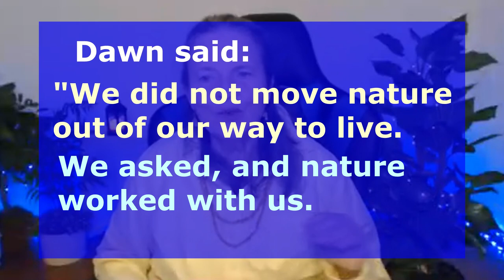TRAILER: Agreement with Nature in Atlantis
The amazing result of working with nature in Atlantis created a different world than we know today. In Atlantis, we worked in harmony with nature. Join me on Tuesday, March 21st at 8:00 PM Eastern Daylight Time for this intriguing inside look into Atlantis.

Carol Chapman is the author of The Golden Ones and its revised version, When We Were Gods. She's also the author of Arrival of the Gods in Egypt and Have Your Heart's Desire. She first met her husband in a dream. Formerly the media photojournalist at a NASA center, she presently provides online guidance on such topics as dream interpretation, the Golden Ones, and past life memories

Carol has been featured on Coast-to-Coast AM hosted by George Noory and Art Bell as well as on CBS radio's Kimmie and Steve and The Maria Shaw Show. In addition, she has spoken to groups in the U.S. and Canada. Her articles have been published in magazines such as Venture Inward, Alternative Perceptions, Dream Network, the Open Road and FATE Magazine.